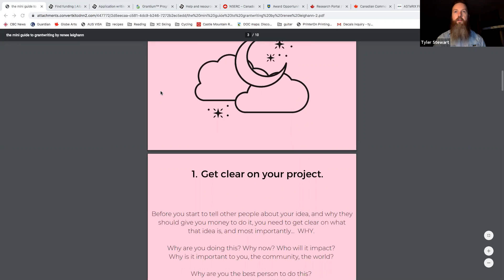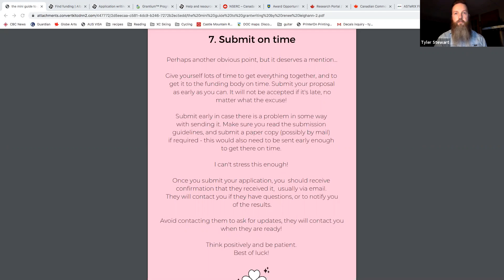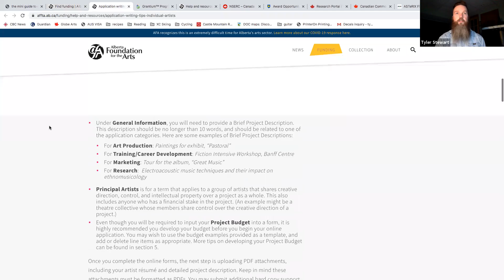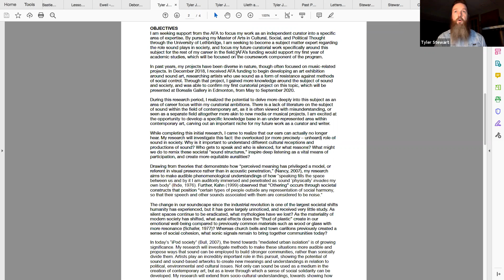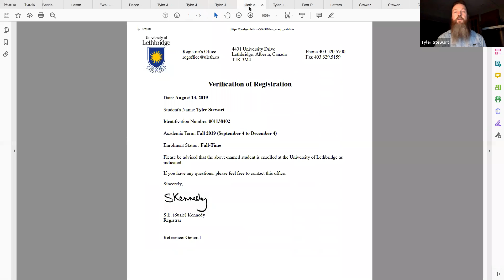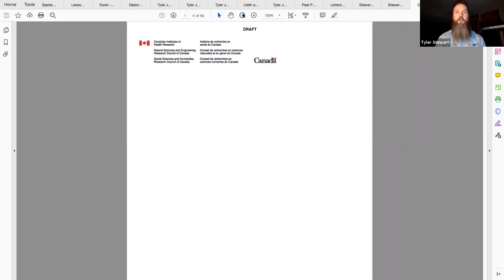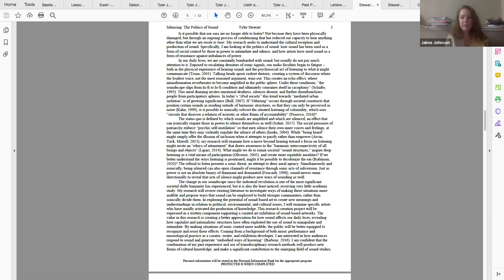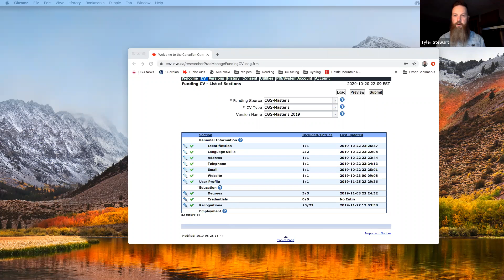Grants are for Everyone: How-To Apply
If you always wanted to apply for an arts grant but have no idea where to start, this session is for you! Workshop focuses on AFA Individual Project Grants (up to $15,000 for tuition/living expenses) and SHHRC-Canadian Graduate Scholarship for Masters students (value of $17,500 for tuition/living expenses). ASTeRIX Graduate Assistant Tyler Stewart will walk participants through the application processes and give guidance on key areas to focus on by looking at past examples of successful grant applications.